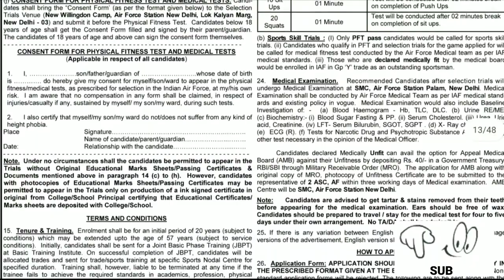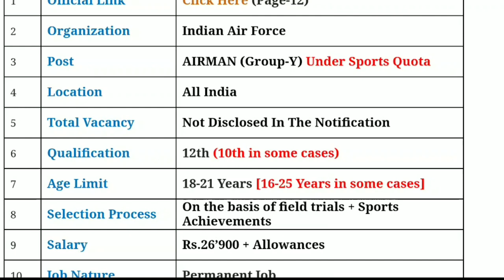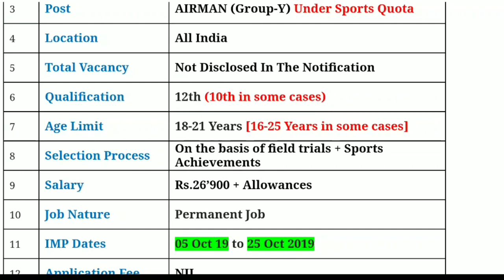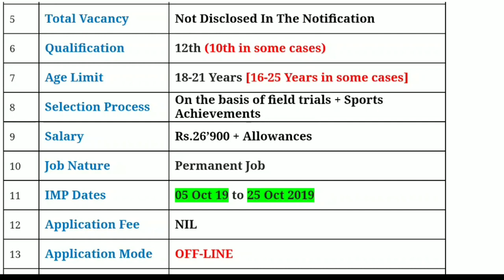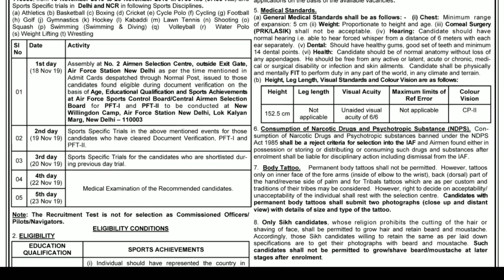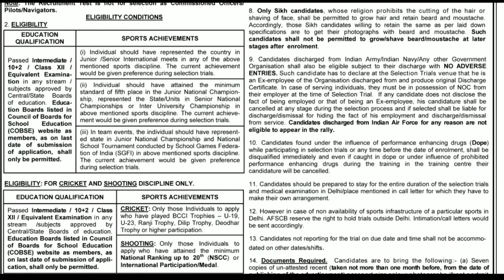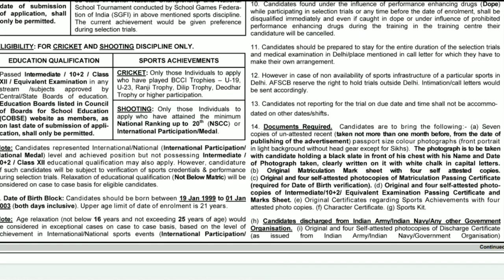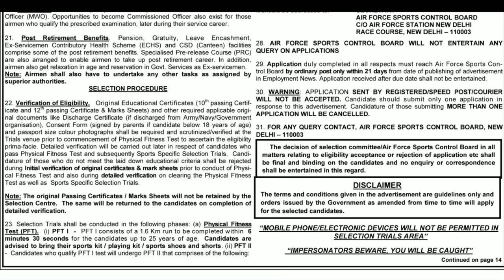Air Force Sports Quota bharti 2019 // Sports Quota Jobs 2019 Group Y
ROJGAR AVSAR DAILY
ROJGAR AVSAR DAILY

यह वीडियो बच्चों के लिए नहीं है बच्चे इससे दूर रहे